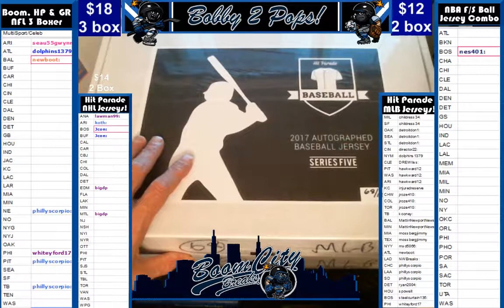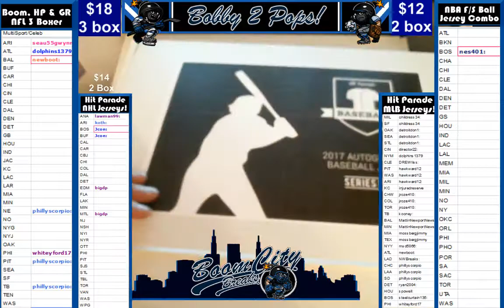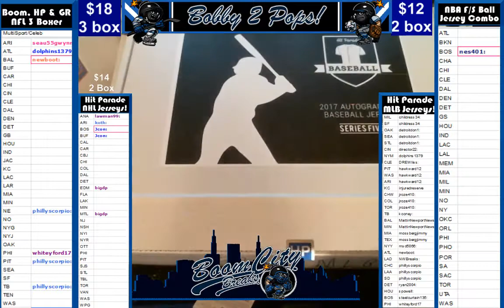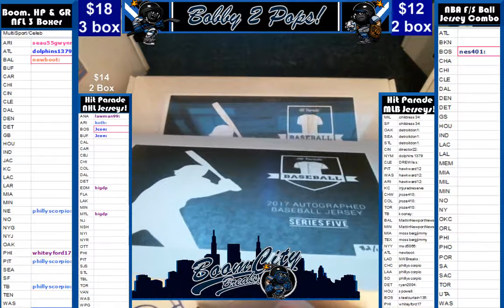4 21 17 Hit Parade MLB jersey 3 Box Break #68 82 and 59 Butler Wright and Glavine